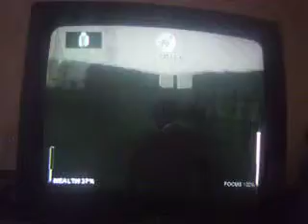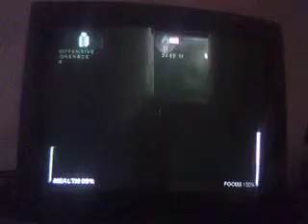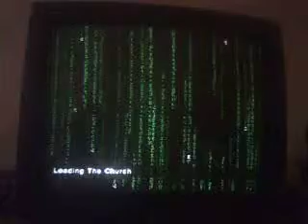Enter the matrix Commintery by herowebcomics part 65 Smith Throws people off buildings!